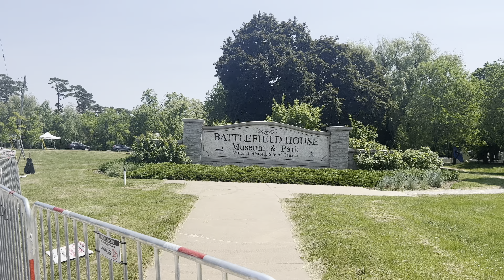Re-enactment of the Battle of Stoney Creek - Tourism, Festival & Events in Hamilton Canada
Witness the re-enactment of the Battle of Stoney Creek June 6, 1813, a significant turning point in the War of 1812. Bring the whole family for period games, food, demonstrations, historical music and fireworks. Visit the merchants and military encampment and discover traditional pastimes. This year features Indigenous programming including a narrated ‘Great Peace Game’ of Haudenosaunee Lacrosse on the Battlefield prior to each Battle Re-enactment on Saturday, June 3. After the game, the young men will be joined by Haudenosaunee singers and dancers who will share Gada:tro (Standing Quiver Dance), and the Smoke Dance with audience participation.